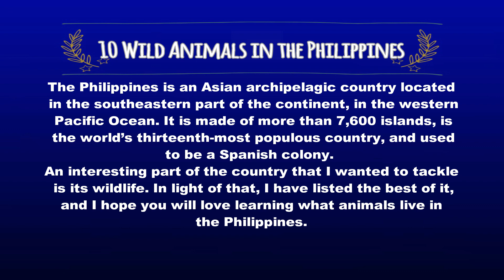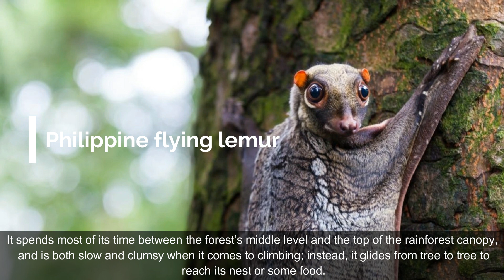10 Wild Animals in the Philippines